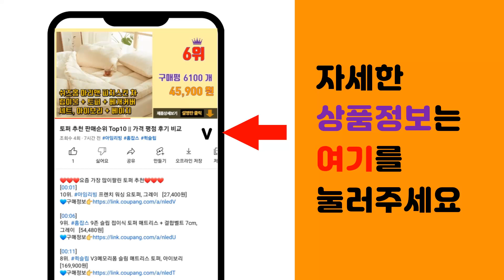기내보조배터리 추천 판매순위 Top10 || 가격 평점 후기 비교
❤️❤️❤️요즘 가장 많이팔린 기내보조배터리 추천❤️❤️❤️

[00:01]
10위. THOUSTA 대용량 보조배터리 30000mAh, 화이트, T823 [34,600원]

[00:06]
9위. 모즈온 일체형 미니 거치 5000mAH 보조배터리, 화이트, C타입+C타입, C타입 [13,900원]

[00:11]
8위. 보바 고속충전 미니 보조배터리 10000mAh 22.5W VA-110, 핑크 [28,500원]

[00:16]
7위. 시홈 22.5W 고속충전 미니 보조배터리 10000mAh, 퍼플, SH-FB1Y [32,600원]

[00:21]
6위. 아이워크 미니 보조배터리, DBL4500LP(8핀용), 화이트 [28,200원]

[00:26]
5위. SPEEDY 슬림 듀얼 보조배터리 10000mAh + C타입 케이블 + 8핀 젠더, BND [10,900원]

[00:31]
4위. 아이워크 PD 고속 충전 미니 보조배터리, 화이트, DBL5000PC(C타입) [38,700원]

[00:36]
3위. THOUSTA 대용량 무선충전 일체형 맥세이프보조배터리 20000mAh, 블랙, 1개 [29,900원]

[00:41]
2위. THOUSTA 대용량 무선충전 일체형 맥세이프보조배터리 20000mAh, 화이트, 1개 [29,900원]

[00:46]
1위. KLIFE 고속충전 대용량 보조배터리 20000mAh PD 22.5W QC3.0 잔량표시, [24,800원]